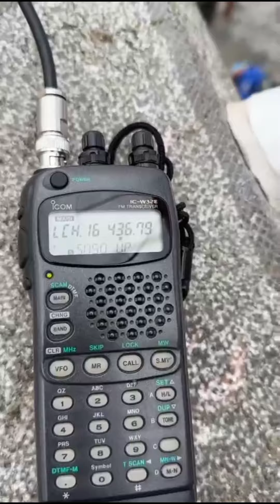Satellite SO-50 (EB2CDU) San Sebastián beach 30-07-2024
Here we can see our colleague David EB2CDU from San Sebastián - Spain, using his fantastic self-built antenna, on a pass of the SO-50 Satellite.
San Sebastián beach, at the height of the La Concha clocks.

Aquí podemos observar a nuestro colega David EB2CDU desde San Sebastián - España,usando su fantastica antena autoconstruida,en un pase del Satélite SO-50.
Playa de San Sebastián a la altura de los relojes de la Concha.

Vídeo: David EB2CDU
Vídeo edition: Isidro-EA8DGA
Satellite: SO-50
Handy: IC-w32
Antena: 4+2 elements cubic with duplexer
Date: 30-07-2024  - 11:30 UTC